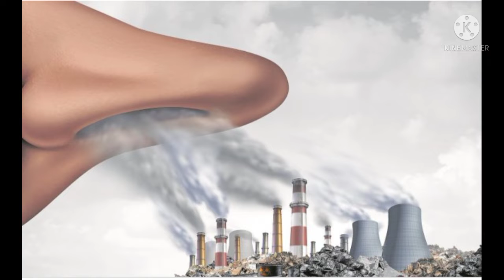वायु प्रदूषण की जानकारी (air pollution)